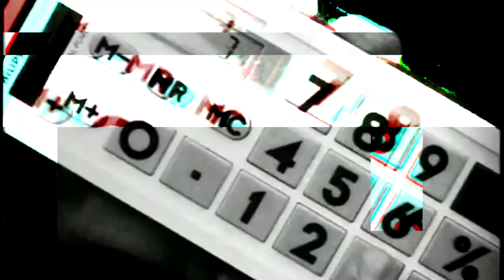Video premier D/n - Lost signal - original mix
Video premier for Dj producer D/n on the occasion of the release of his track "Lost signal - original mix" on the label Photon records